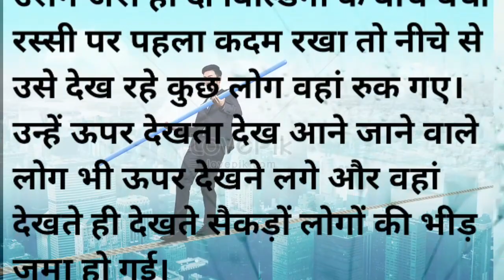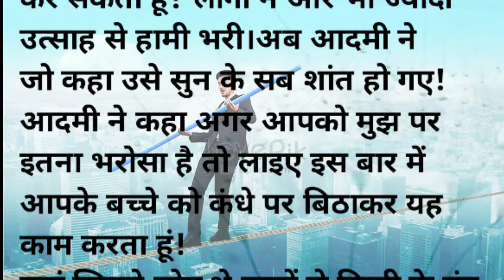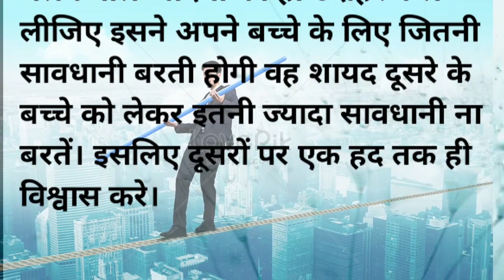विश्वास : (एक रोचक कहानी)